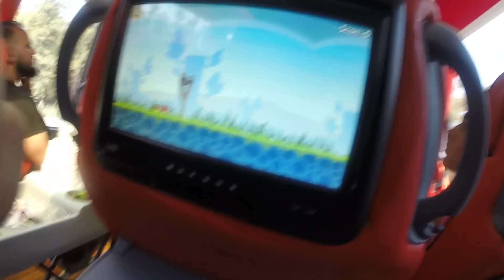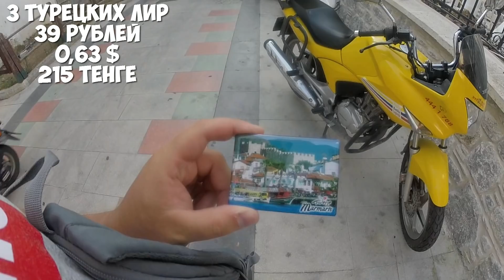Турция Мармарис 2018, цены все дорого, снял апартаменты. Живу Дикарем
Мармарис Экскурсии 2019
Экскурсии в Мармарисе помогут вам замечательно провести время!
Турция город Мармарис, 2018. Стоит ли ехать в Мармарис, пляж, цены.
Кто хочет поддержать путешествия .
Номер Карты 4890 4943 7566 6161  принимает рубли

WebMoney    Счет
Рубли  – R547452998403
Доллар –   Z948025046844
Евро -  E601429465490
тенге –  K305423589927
Можно перевезти через банк онлайн электронные деньги.
Из Антальи в Мармарис 2018, Цены в Мармарисе, снимаю апартаменты, дикарем по Турции. В видео показываю все расходы и перевожу на разные валюты. Что лучше Сочи Крым или Турция?